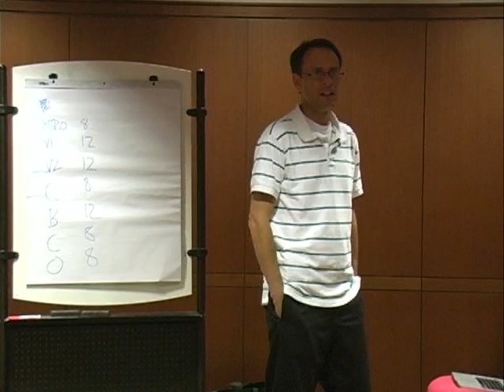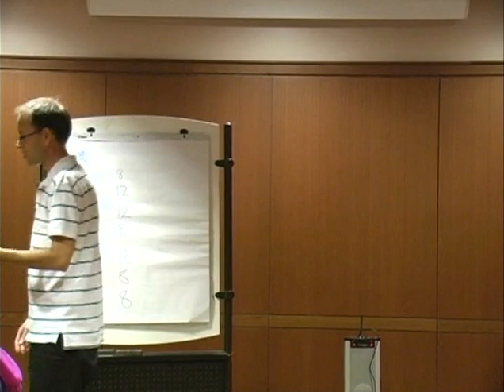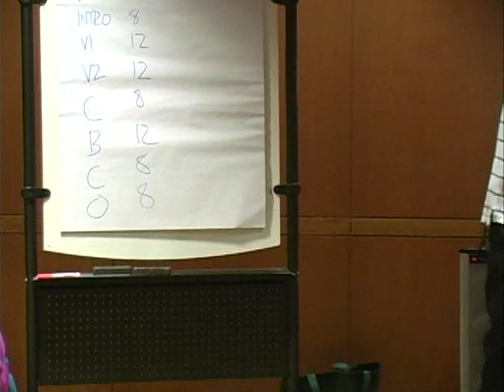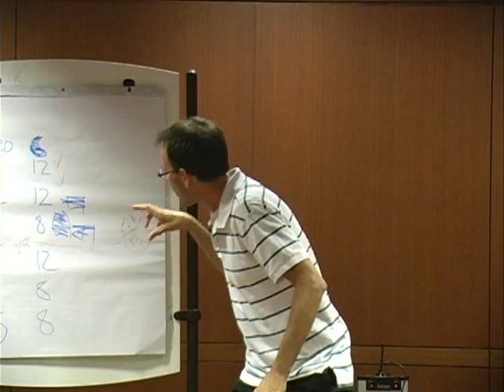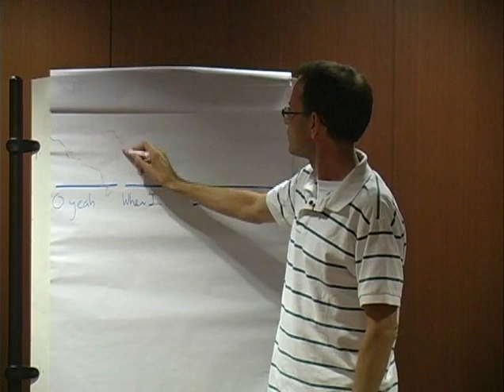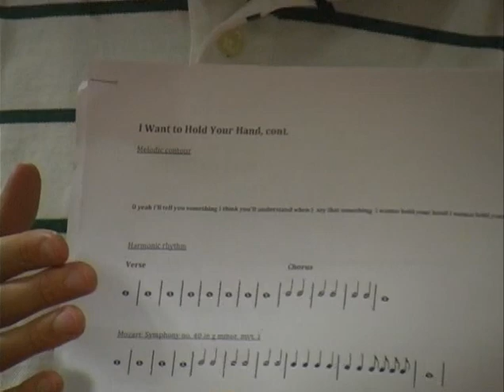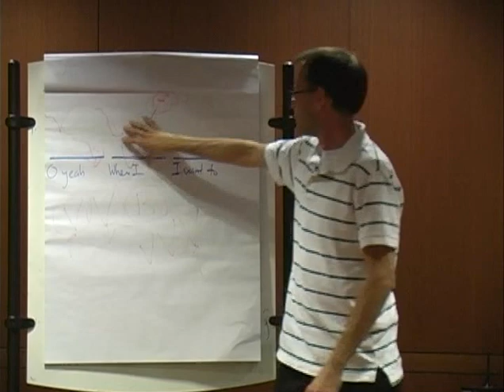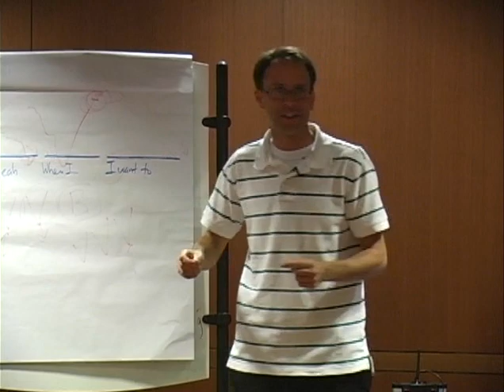Listen Up: The Music of the Beatles Part 1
Part one of a three part lecture series on the music of the Beatles, presented by Professor Delvyn Case of Wheaton College.